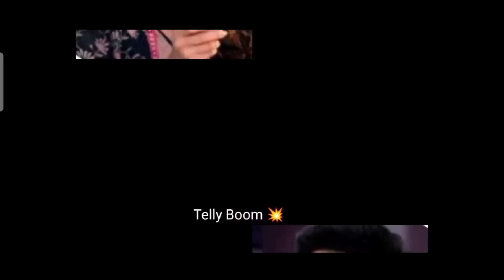Ghkkpm: Hospital में Savi की हालत देख फुट फुट कर रोई अन्वी और बताया हादसे का सच।।Upcoming Twist।।